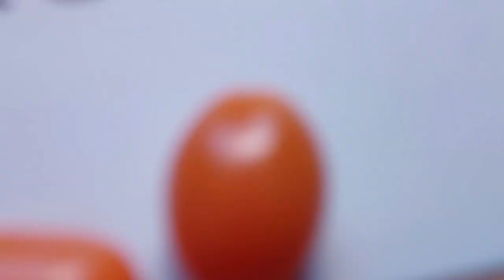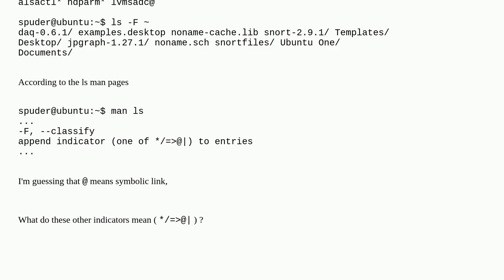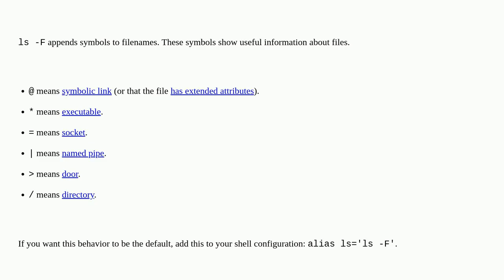Unix: What do the symbols displayed by ls -F mean?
What do the symbols displayed by ls -F mean?

A special thanks goes out to the community

  ls